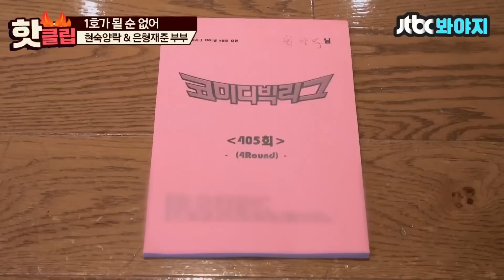♨핫클립♨ ＂순위 떨어지면 어쩌나..＂ 후배들과 하는 코미디 무대를 앞두고 긴장한 최양락｜1호가될순없어｜JTBC 210516 방송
후배들의 코너를 망칠까봐
바짝 긴장한 최양락!

대본을 절대 놓지 않는 연습 벌레

1호가 될 순 없는
팽현숙♡최양락의
~리얼 부부 이야기~

코미디언 부부들의 달콤♡ 살벌♨한 이야기↗

일요일 밤 10시 JTBC 〈1호가 될 순 없어〉